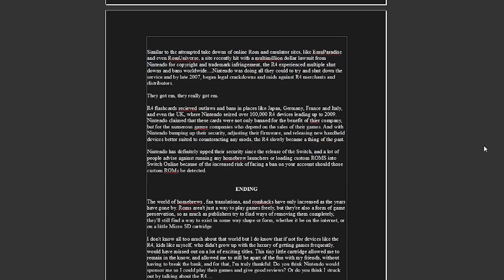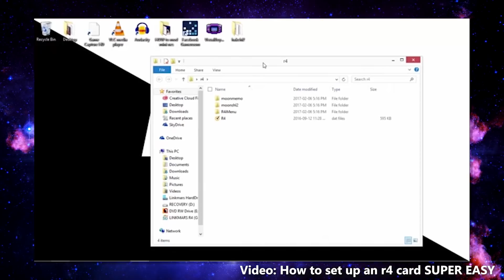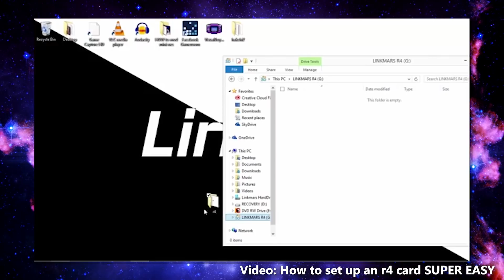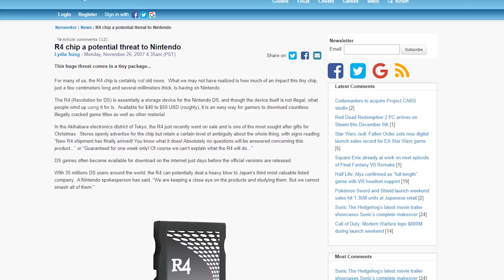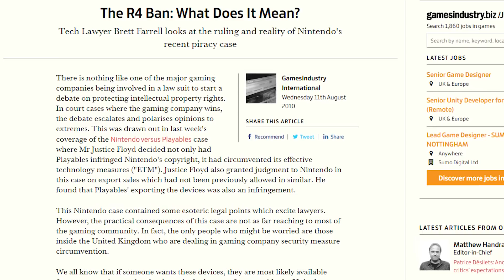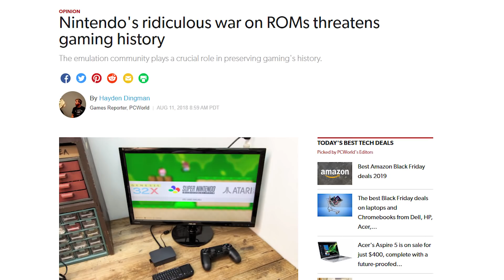Nintendo DS: Legend Of The R4 Cartridge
In today's episode of Retro Rewind, we take a look back at the illustrious R4 Revolution For DS Cartridge that allowed us countless hours of Emulation fun in 2007 onwards!

Digimon World 1 Music Remake by:
Elias Luukkanen